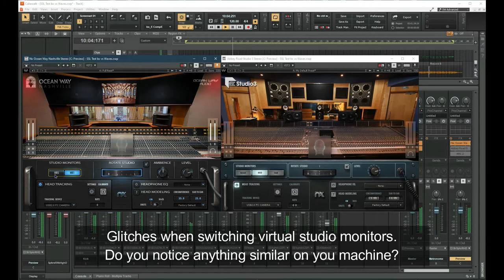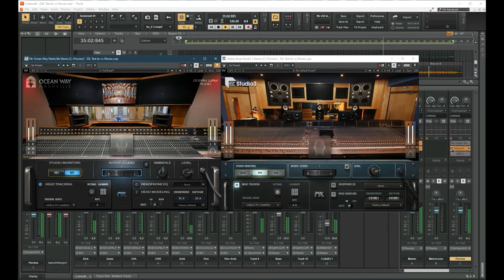Waves Ocean Way NX vs Abbey Road Studio3 NX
Comparison of the newest Ocean Way NX to the highly acclaimed  Abbey Road Studio3 NX.